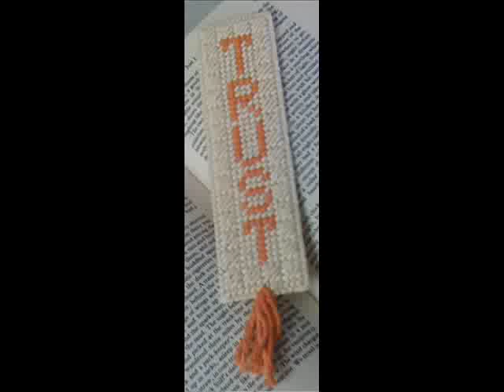bookmarks.wmv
handcrafted bookmarks made out of plastic canvas

i'm selling these on my etsy page if you like them

 i just love the reading rainbow theme :
you can go anywhere, it's in a book.